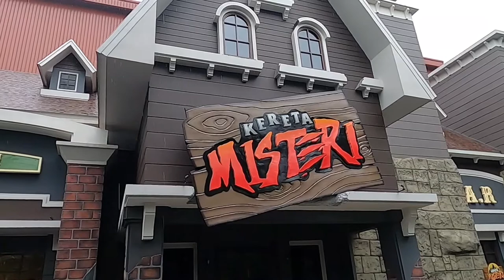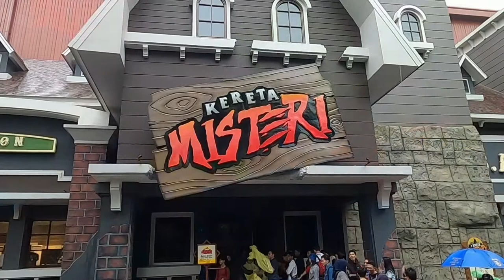KRETA MISTERI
Kreta misteri adalah permainan adrenalin menarik & seru yang baru di resmikan pada tgl 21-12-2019.  Dufan ancol jakarta